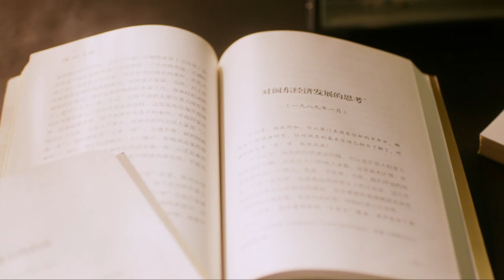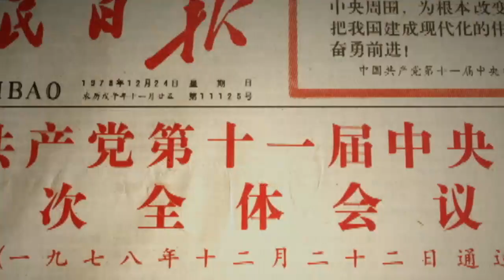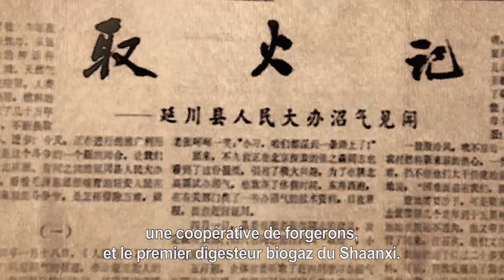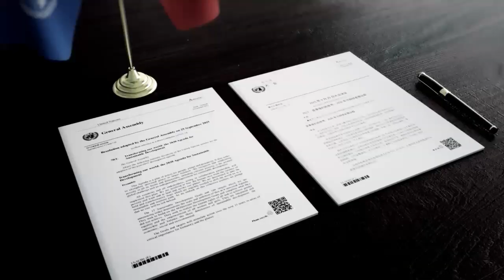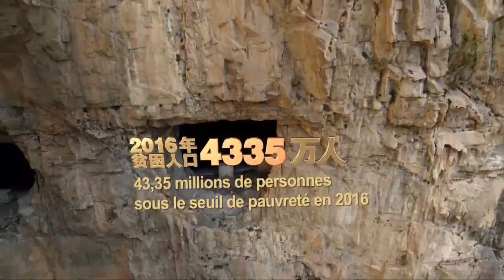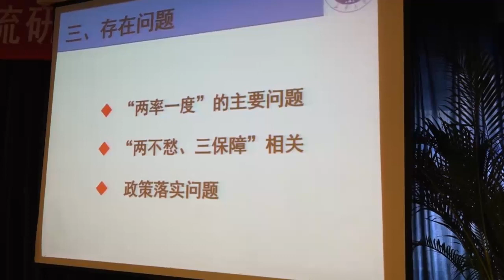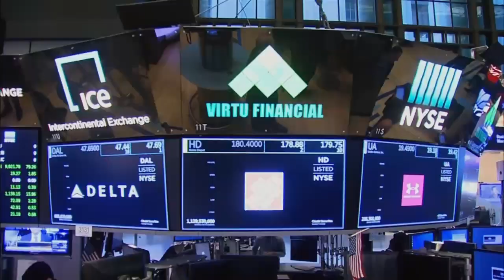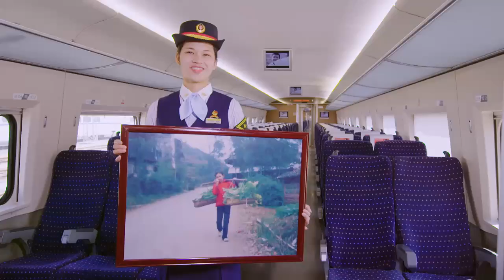【HD】Sortir de la pauvreté Épisode 1 Promesse solennelle